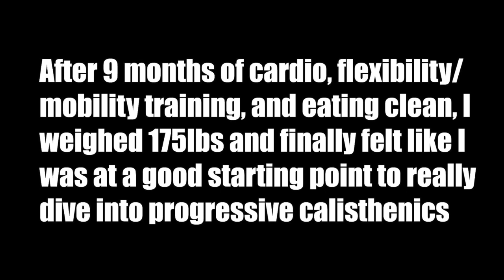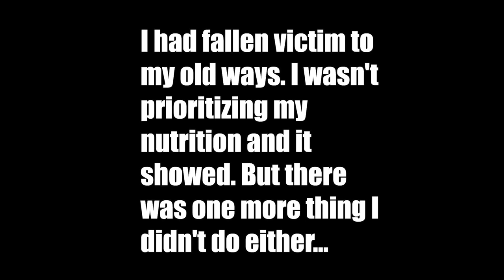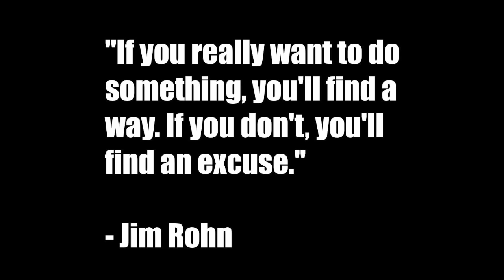Natural Calisthenics Weight Loss Transformation | 2018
When people think about fitness transformations, they often only think about the starting point and the end result, the BEFORE and the AFTER.
What about the in-between?
For me it wasn't all good; there were ups, downs and everything in between along the way.
I made this video sharing my journey from my lowest point and worst shape, to my current state in the best shape of my life, to give others a realistic expectation of what they can expect in their own journey.
I hope this video inspires others to go after their own goals, whatever it may be.

A list of the gear I use regularly:
Convict Conditioning
Gymnastics rings
Mobility bands
My Basketball
Soft ball
Lacrosse ball
Golf balls
Keychain Tape measurer
Dip Belt
Weightlifting shoes
My Camera setup